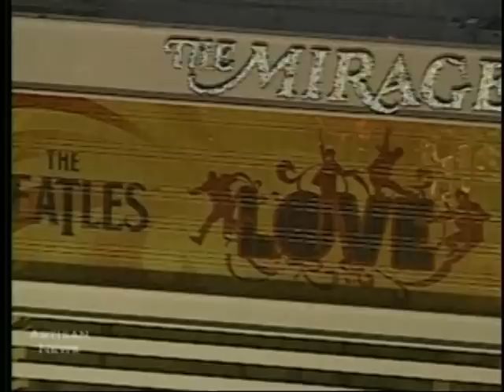BEATLES HONOR JOHN AND GEORGE WITH LOVE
The remaining Beatles and the families of those no longer here honored the late John and George and celebrated one year of their Cirque Du Soleil Love show.